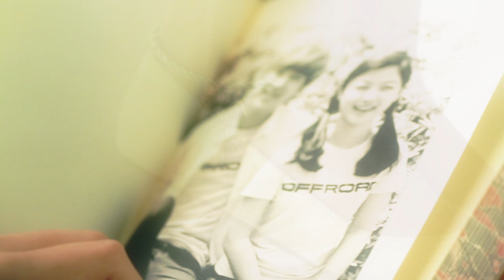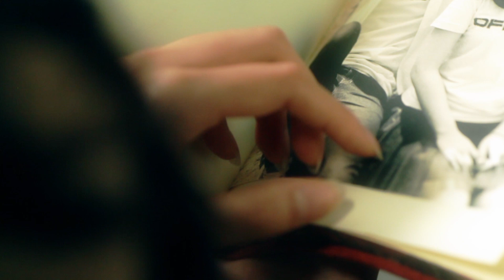선비(SUNBEE) - 스르르르(srrr) Official M/V 김유정 금발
선비(SUNBEE) 1st 미니앨범 '처음.. 소리를 그리다'
타이틀곡 스르르르의 공식 뮤직비디오